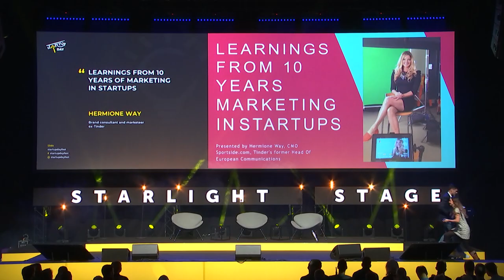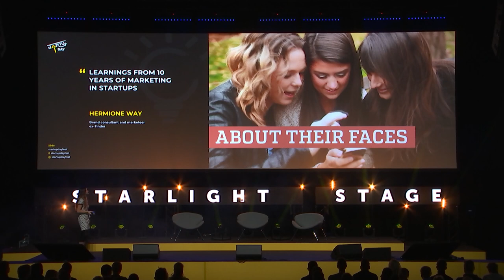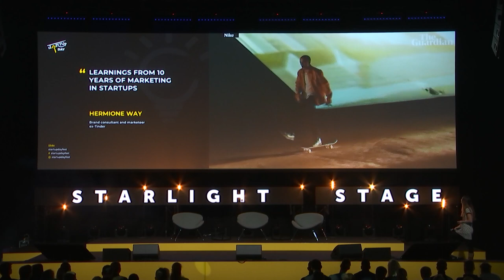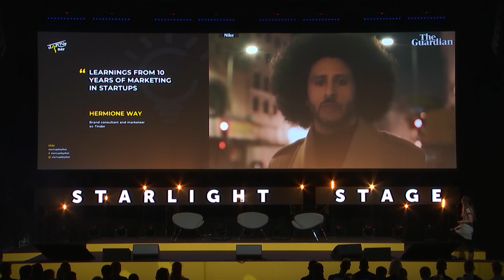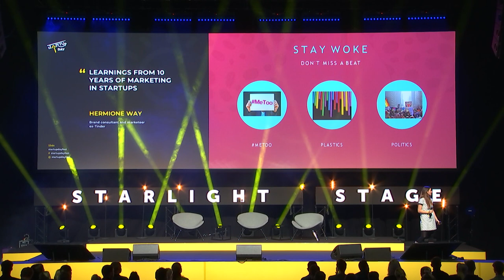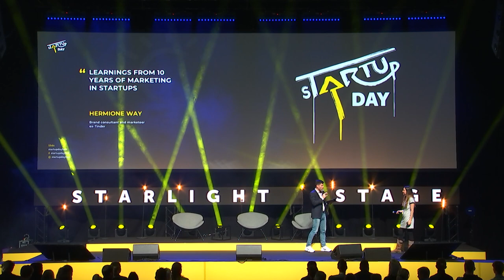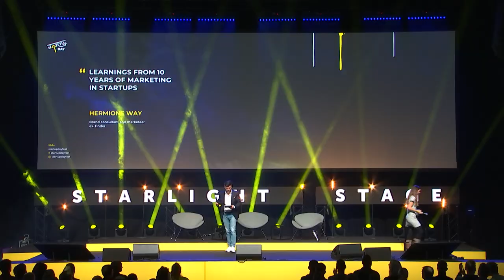Hermione Way “Learnings from 10 years of marketing in startups” - sTARTUp Day 2020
sTARTUp Day is the biggest business festival in the Baltics, bringing together over 4000 startup-minded people to celebrate entrepreneurship in the smart city of Tartu. It’s a three-day festival with a marvelous stage program, effective matchmaking, hands-on seminars, exhibition area full of innovation and vibrant side events.